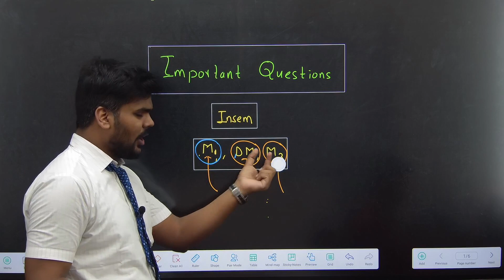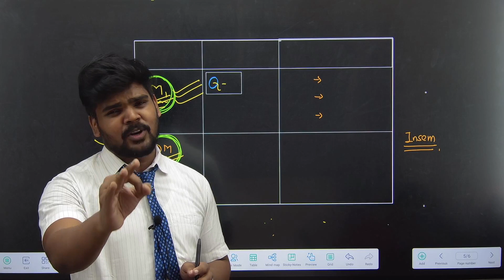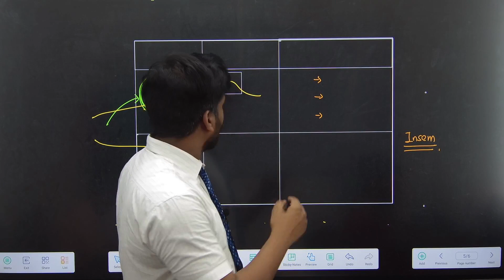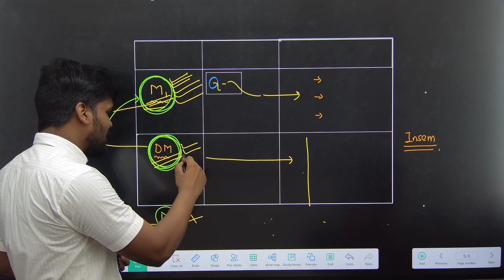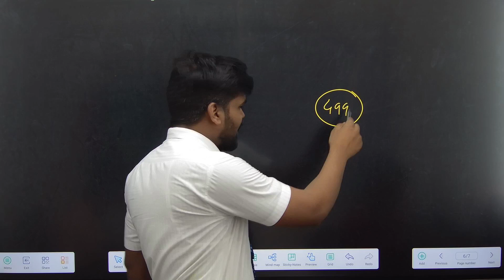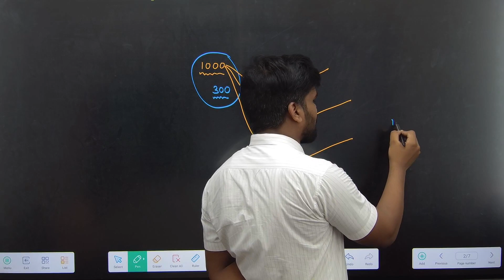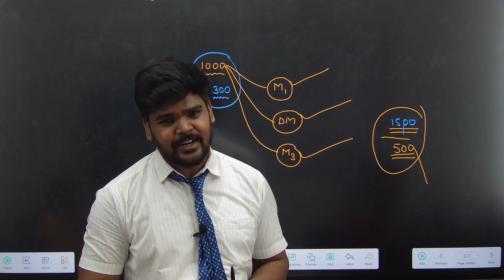Most Important Questions Engineering Mathematics 1|Discrete Mathematics|Engineering Mathematics 3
Most Important Questions Engineering Mathematics 1|Discrete Mathematics|Engineering Mathematics 3 | Sppu Insem | PRADEEP GIRI SIR